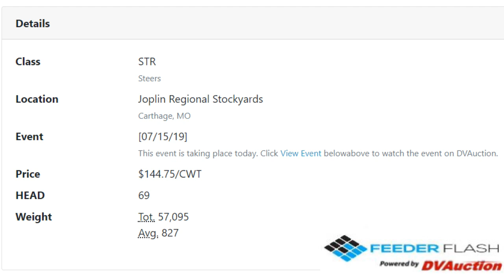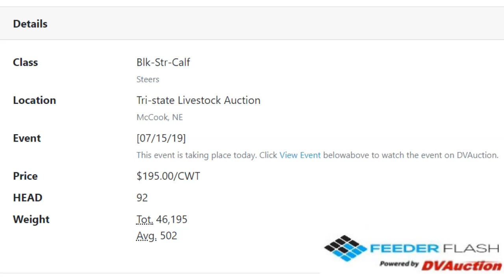Feeder Flash 7/16: Approaching Heat!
Daily Cattle Market Report for Tuesday July 16, 2019